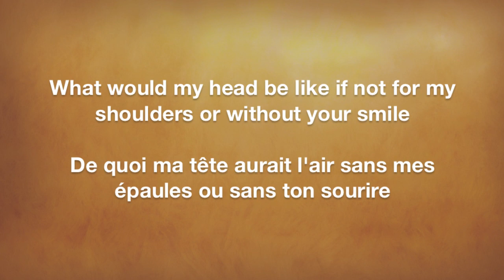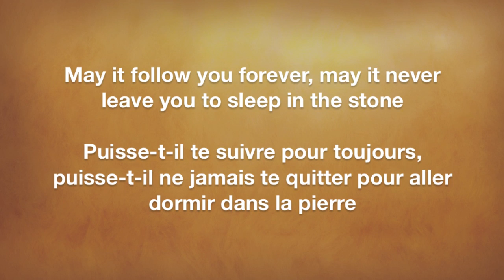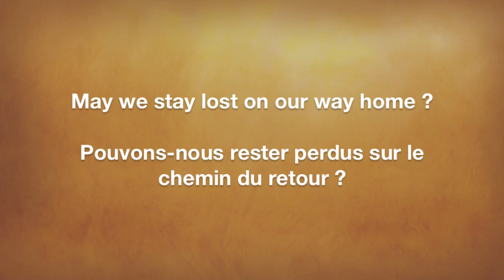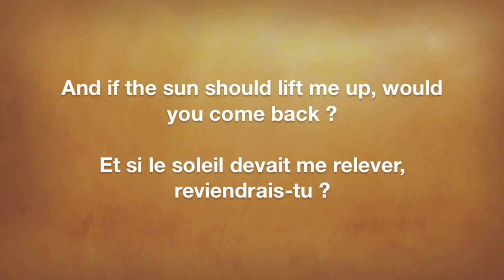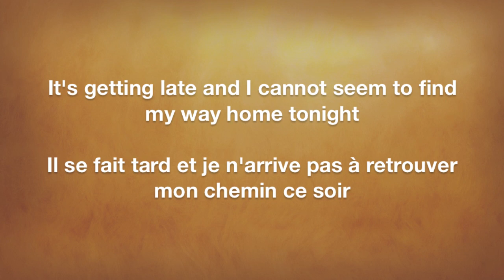C'mon - Panic! At The Disco & Fun. Lyrics English/Français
Voici le lyrics et la traduction française de la chanson C'mon de Panic! At The Disco & Fun. .
J'espère que cela vous plaira, et si vous voulez que je fasse le lyrics et la traduction d'une chanson en particulier, faites-le moi savoir dans les commentaires.